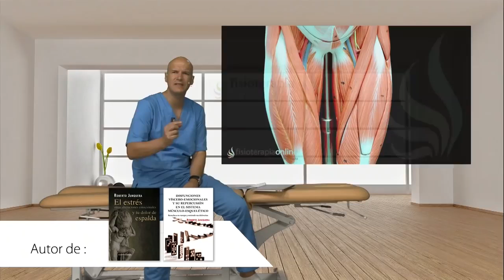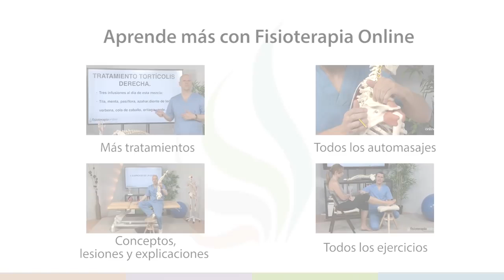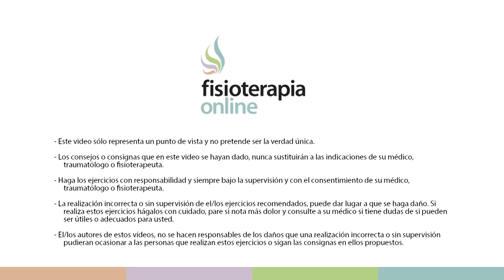Diferencia si tienes una rotura de fibras, contractura o espasmo muscular - FisioClinics Palma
En el siguiente vídeo te daremos algunos consejos para que aprendas a cómo diferencias una rotura de fibras de una contractura muscular o de un espasmo muscular.

Somos una Clínica o Centro de Fisioterapia y Osteopatía en el que ofrecemos variedad de servicios como Dietética y Nutrición, Psicología, Fisioterapia invasiva, infantil y uroginecológica, preparación física, masaje terapéutico, Fisioterapia a domicilio en Palma de Mallorca entre otros servicios orientados a la salud.